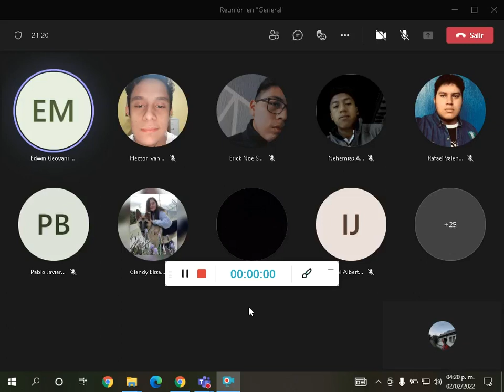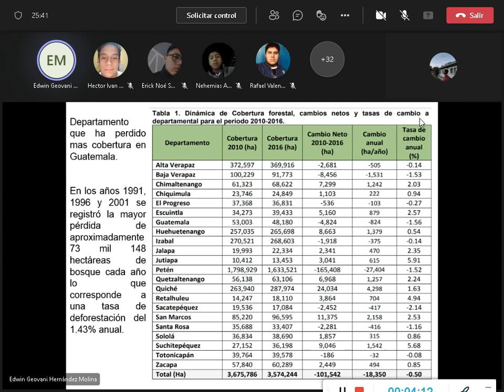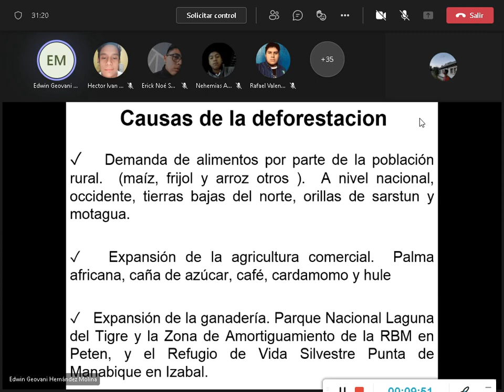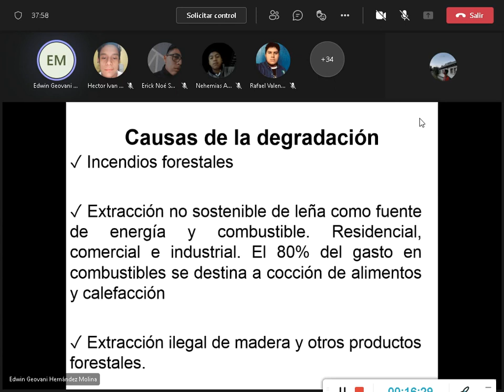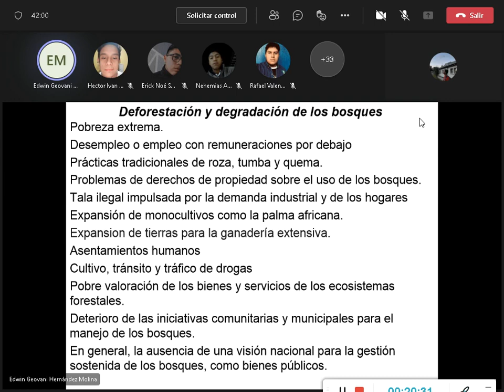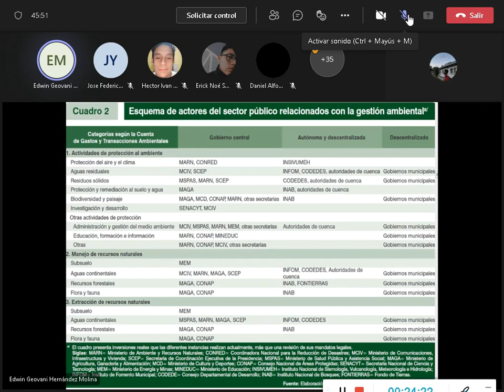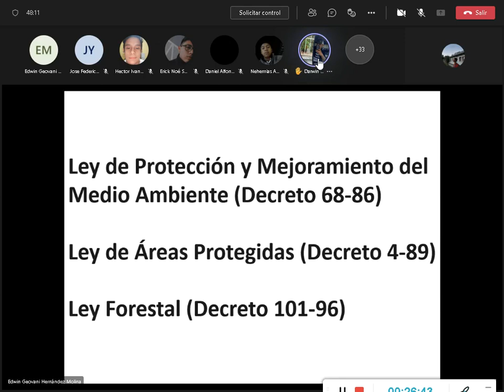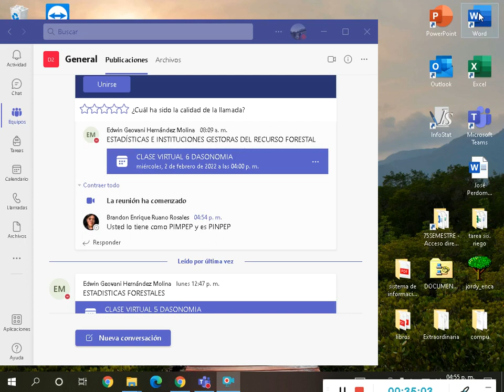Clase daso 2/2/22